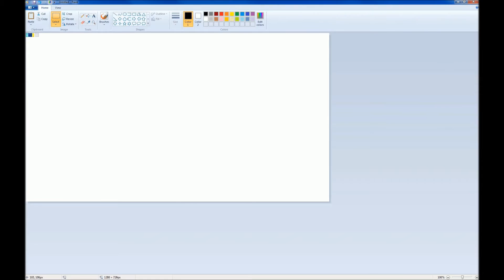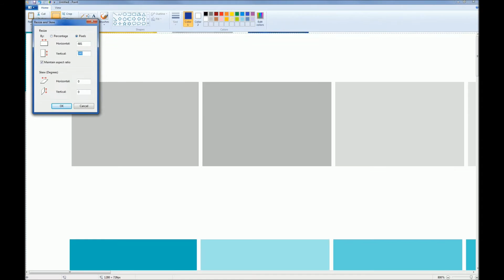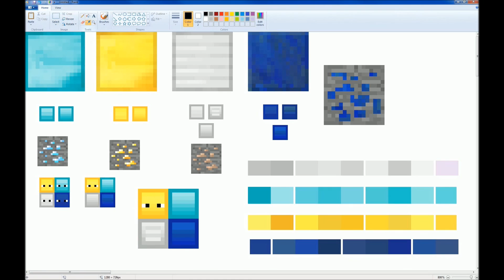16 x 16 Pixel Art - All Your Blocks Minecraft Logo | AYB42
Speed pixel art of how I put together my All Your Blocks logo. This art was inspired by the colours in natural Minecraft blocks and the distinctive style of FVDisco's Minecraft oCd Texture Pack

In this third episode of the series I show you how I put together the logo for my channel. It took me hours to get the concept to where I wanted it before I started pixelating the logo. A lot of time went into the planning and design of the logo before I even got to the computer to record. Constructing the logo in Paint and recording it all only took about 15 minutes!

Approaching Nirvana are Sam and Andrew - and they are awesome.

A Note on Comments

This is a family-friendly channel where I focus on producing fun, interesting and educational videos.

I think it's reasonable to ask you to keep your comments family-friendly too. Please be respectful of other people and keep your language clean. Thank you!